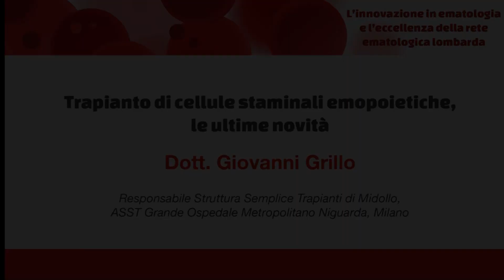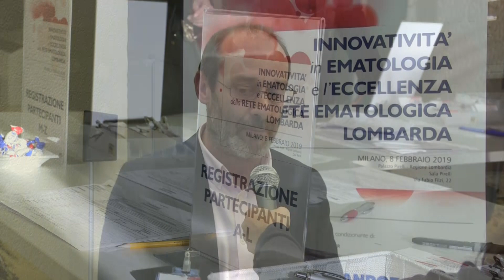Trapianto di cellule staminali emopoietiche, le ultime novità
Quali sono, oggi, le principali indicazioni del trapianto di cellule staminali emopoietiche e quali sono le innovazioni che hanno portato ad ampliare le tipologie di possibili donatori, il numero dei pazienti candidabili a questa procedura e la sua sicurezza? Lo abbiamo chiesto al dottor Giovanni Grillo, che abbiamo incontrato a Milano, al convegno “Innovatività in Ematologia e l’eccellenza della Rete Ematologica Lombarda“, organizzato dalla stessa REL allo scopo di condividere le diverse esperienze dell’ematologia lombarda.

Dott. Giovanni Grillo
Responsabile Struttura Semplice Trapianti di Midollo, ASST Grande Ospedale Metropolitano Niguarda, Milano.